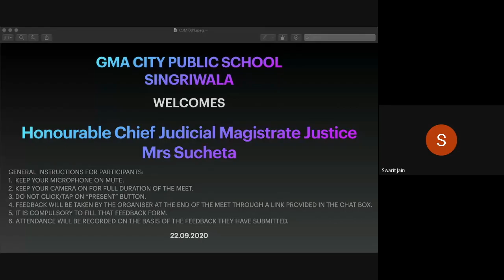GMA CITY PUBLIC SCHOOL SINGRIWALA MEETS CJM MRS SUCHETA ASHISH DEV | GMACPS | QUADD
"The Legal Services Authorities Act 1987" has come into force on 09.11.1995 to provide free and competent legal services to the weaker section of the society with a view to ensure that opportunities for securing justice are not denied to any citizen by reason of economic or any other disability."
CJM Justice Mrs. Sucheta Ashish Dev met with students of GMA CITY PUBLIC SCHOOL, SINGRIWALA, HOSHIARPUR and explained them about PULSA ) and The National Legal Services Authority